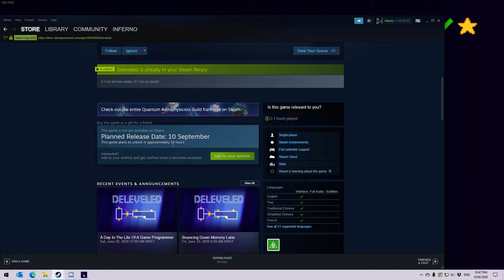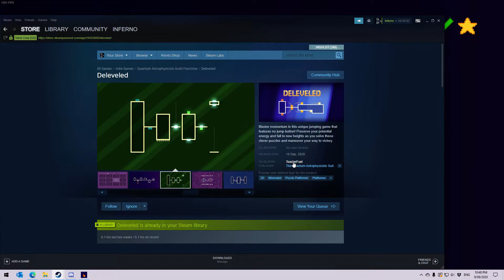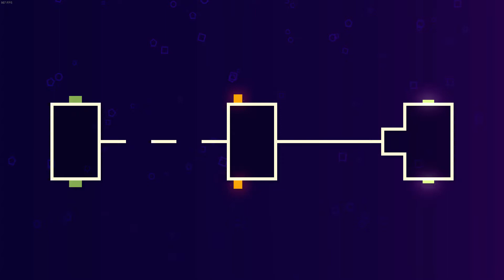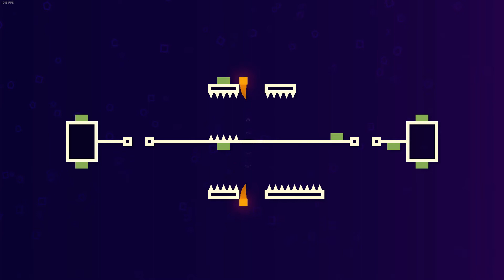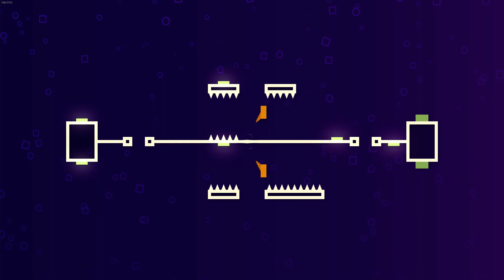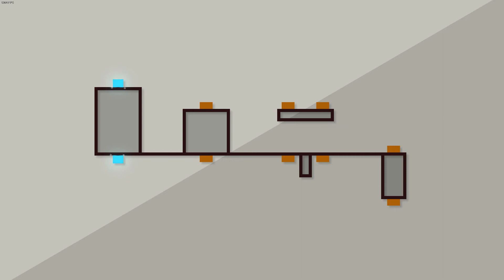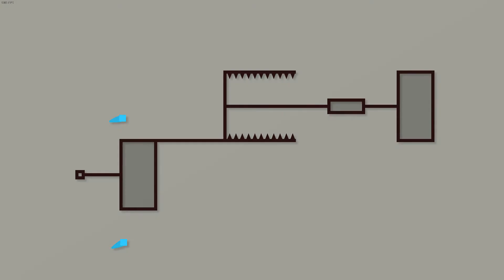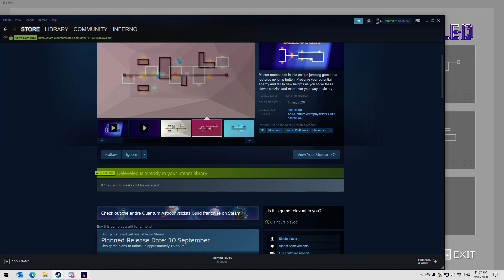Deleveled - Inferno's First Gameplay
Deleveled - Inferno's First Gameplay. Thanks to The Quantum Astrophysicists Guild for the key! Master momentum in this unique jumping game that features no jump button! Preserve your potential energy and fall to new heights as you solve these clever puzzles and maneuver your way to victory.